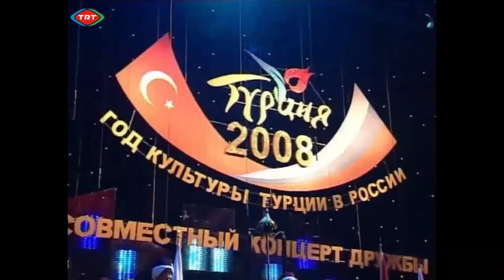Mehteran ve Kızıl ordu korosu - Hekimoğlu